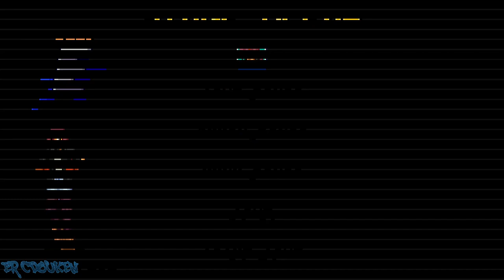Final Vendetta (PC/Steam) - Claire Sparks Arcade Playthrough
A beat'em up game developed by Bitmap Bureau, and published by Numskull Games. Has really nice pixel art and cool soundtrack. I play through the game as Claire Sparks, who's sister was kidnapped by the bad guys. Let's beat up some baddies!

00:00:00 Intro/Title/How to Play/Character Select
00:01:21 Stage 1: The Streets
00:04:44 Stage 2: The Underground
00:09:17 Stage 3: The Elevator
00:13:08 Stage 4: Dockside
00:17:54 Bonus Stage: Destroy the Car!
00:18:40 Stage 5: Club Tigre
00:24:15 Stage 6: Manor Grounds
00:32:12 Ending/Credits